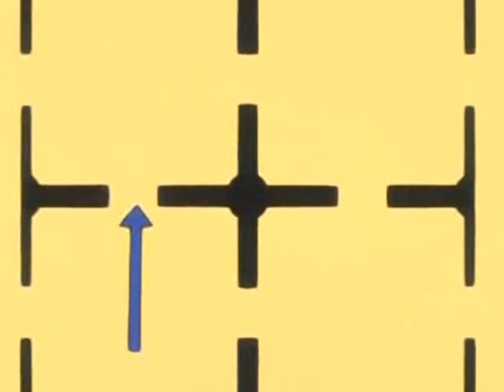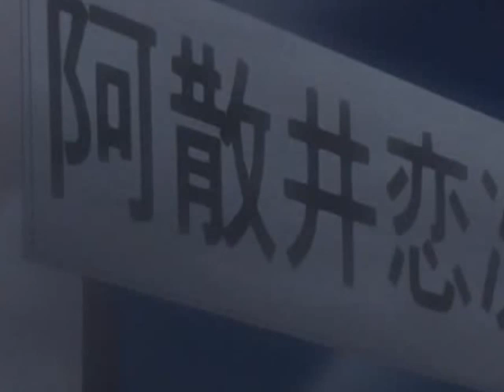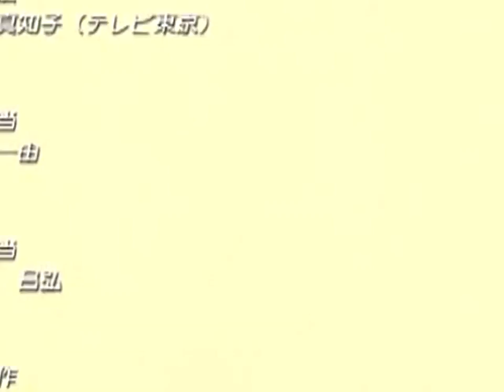66 Bleachtorrentotaku blogspot com